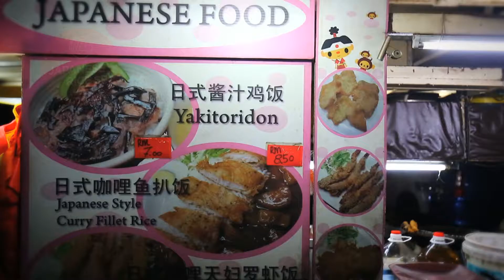Mayonnaise Food Hunt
Ever wonder how many dishes are made with mayonnaise? Watch this video to find out the variety of dishes made with mayonnaise at Setia Alam Pasar Malam.

This video is produced in collaboration with iCookAsia.